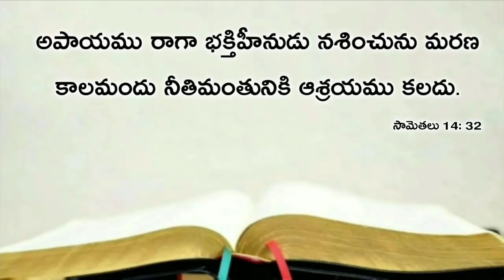Today's promise 16.11.2019